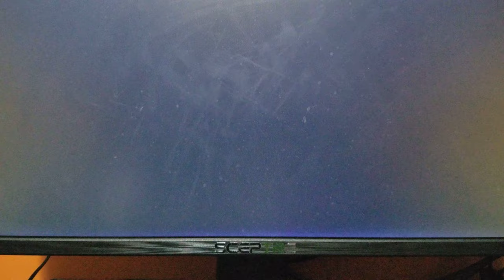snail destroyer COMPLETELY MASSACRES the snails in smash brothers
-garf